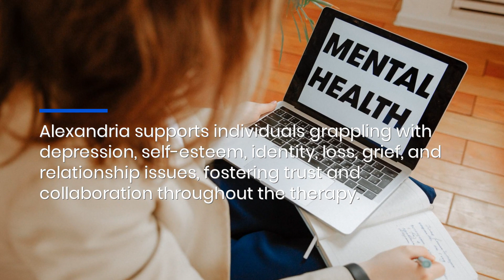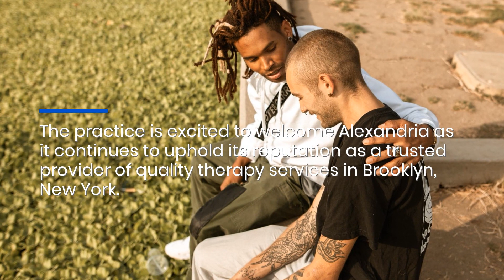Brooklyn-Based Salt River Therapy Announces Addition of New Associate Therapist Alexandria Atkinson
Salt River Therapy is pleased to announce the addition of Alexandria Atkinson as an Associate Therapist to its esteemed team. With her passion for mental health and dedication to client-centered therapy, Alexandria brings a wealth of experience and expertise to the practice. To learn more about Alexandria and Salt River Therapy, please her role at Salt River Therapy, Alexandria specializes in providing support for individuals grappling with anxiety, depression, self-esteem issues, identity challenges, grief, loss, and relationship difficulties. With her compassionate and client-centered approach, Alexandria helps clients navigate through their struggles and empowers them to work toward positive change. She believes in the importance of building a strong therapeutic alliance with her clients, fostering trust and collaboration throughout the therapeutic process. Alexandria is committed to creating a safe and supportive space where clients can explore their concerns, gain insights, and develop effective coping strategies to improve their overall well-being. Her expertise and dedication to client care make her a valuable addition to the Salt River Therapy team."I am thrilled to join the team at Salt River Therapy and contribute to the practice's mission of providing compassionate and effective therapy services," said Alexandria Atkinson, Associate Therapist at Salt River Therapy. "I believe in the power of therapy to promote healing and personal growth, and I am committed to supporting clients on their journey towards greater well-being."Salt River Therapy offers a range of therapy services to address various mental health concerns. From individual therapy to couples therapy, their team of expert therapists provides support for a wide range of issues, including anxiety, depression, trauma, grief, relationship challenges, and life transitions. Therapy sessions are conducted in a confidential and supportive environment, where clients can explore their concerns and work towards positive change at their own pace.With the addition of Alexandria to the team, Salt River Therapy further enhances its ability to provide comprehensive and compassionate therapy services to the community. Alexandria's expertise and dedication to client-centered care align seamlessly with Salt River Therapy’s commitment to supporting individuals on their journey toward mental health and well-being. Clients can benefit from Alexandria's specialized knowledge and personalized approach, as well as the diverse range of therapy services offered by the practice. Together, the Salt River Therapy team empowers clients to navigate life's challenges, build resilience, and achieve their therapeutic goals in a safe and supportive environment. It continues to uphold its reputation as a trusted provider of quality therapy services in Brooklyn, New York."We are excited to welcome Alexandria to our team and are confident that her expertise and compassionate approach will greatly benefit our clients," said Teresa, Founder and Senior Therapist at Salt River Therapy. "We are dedicated to providing personalized therapy services that empower individuals to lead happier and healthier lives."For additional insights and resources on mental health and well-being, readers are invited to explore Salt River Therapy's blog, updated weekly with informative articles, practical tips, and personal stories. Whether seeking guidance on coping strategies, relationship advice, or self-care techniques, the blog offers valuable resources to support individuals on their mental health journey. to access a wealth of empowering content and discover new ways to nurture mental health. salt river therapy new york new jersey brooklyn self esteem anxiety depression associate therapist resiliency couples therapy